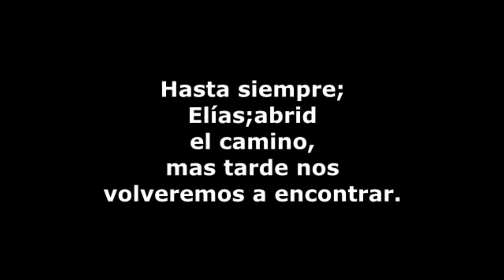Ing. Elias Común Hinostroza...hasta pronto.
Esta difícil cabalgata por la vida,se ve premiada; con el ascenso eterno al encuentro con la divinidad,hacedora de la vida,esperanza infinita.             Hace unos minutos,partió por ese camino el Ing. Elias Común Hinostroza,amigo y cuñado de mil jolgorios,deja en el viejo desván,obras que nunca podrán ser olvidadas.A mi hermana;Rosa Alejandrina;a sus retoños;Gianmarco,Diana,Ingrid,guardad con honor el recuerdo de la sabia existencia de vuestro padre e implorar ante la divinidad,el destierro del dolor,en los que sufren de cáncer...Elias,no habrá mejor recuerdo,que el de habernos conocido y disfrutado del mismo oxigeno,que insufló nuestra gran hermandad...Allá,en el nuevo alba,estrechad un eterno abrazo a los hoy,felices te reciben(Alejandro y Alejandrina) en la inmensidad del cielo azul,donde fluye leche y miel..Merecida Paz en tu tumba.